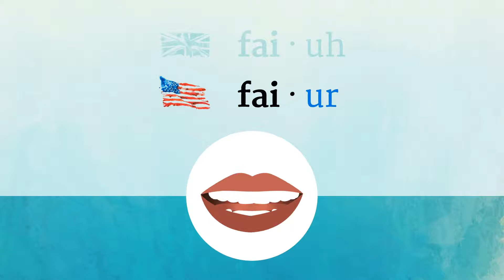FIRE pronunciation • How to pronounce FIRE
How to say Fire in British English and American English?